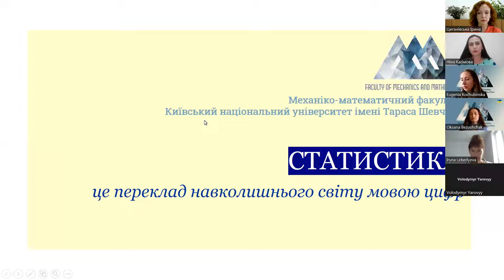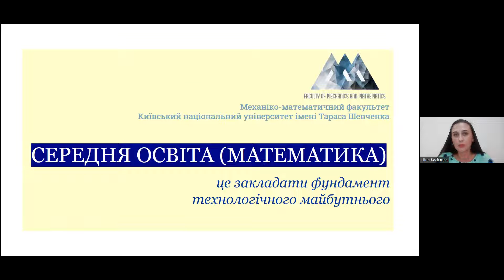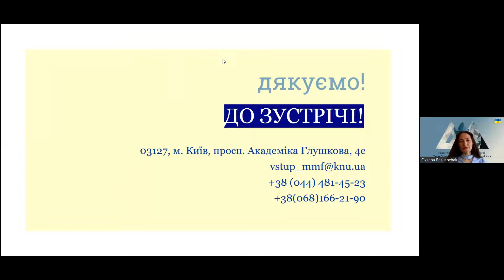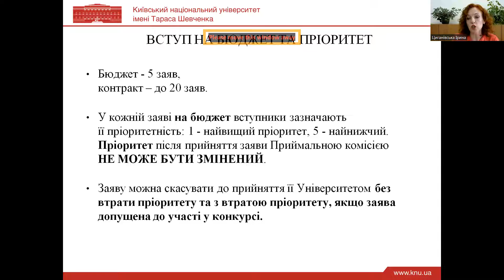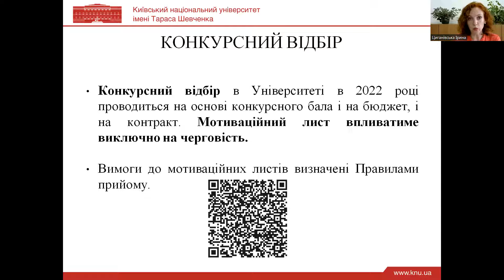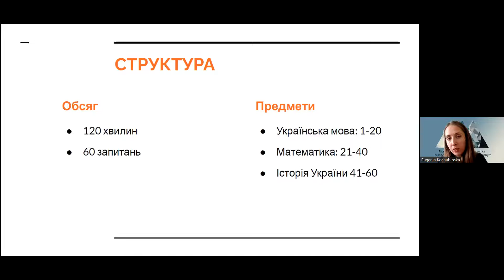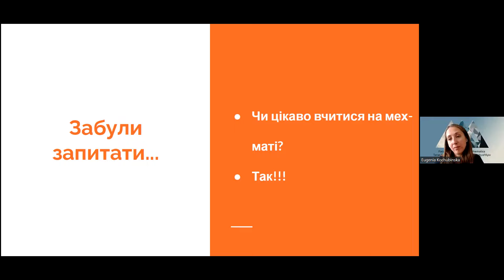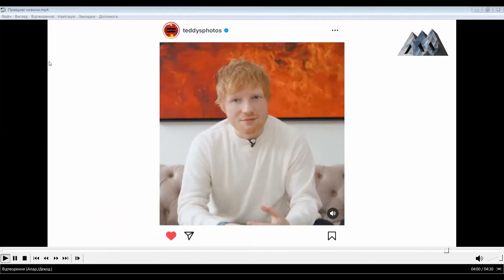День відкритих дверей. 12 липня 2022